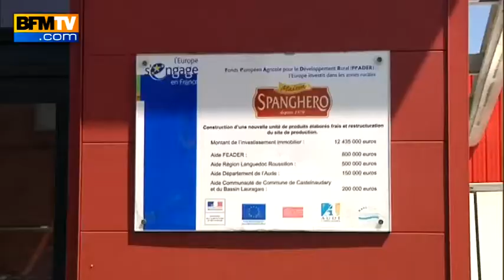Laurent Spanghero et les salariés prêts à reprendre leur ancien groupe - 18/05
Mise sur le tapis par le scandale de la viande de cheval, l'entreprise Spanghero, menacée de faillite, cherche un repreneur pour un nouveau départ. Deux projets de reprise ont été déposés, l'un par les salariés de l'entreprise, l'autre par le fondateur de Spanghero, Laurent Spanghero lui même.